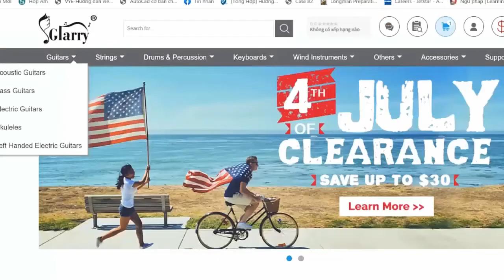NIKI - Anaheim | Karaoke Instrumental